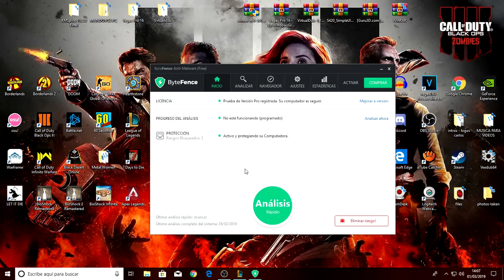DE BRONCE AL ciELO (TOP S9 - BRONCE III) POPPY vs. RENEKTON - by Supermadito Games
Canción - Gold Skies

Música intro (2) y Outro
SKYL1NK - The Wizard

1. Include the full title of the track.
2. Credit the artist(s) of the track by including their social network links.

GRACIAS POR LA VISITA A SUPERMALDITO_ESP